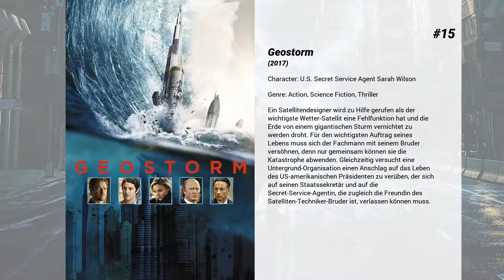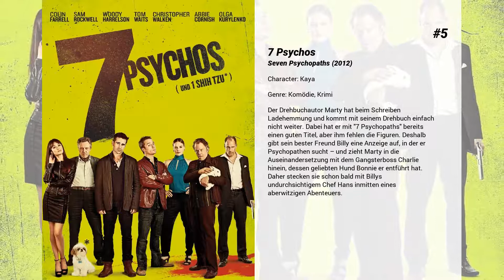Die besten Abbie Cornish Filme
Liste über Die besten Abbie Cornish Filme

15. Geostorm
Ein Satellitendesigner wird zu Hilfe gerufen als der wichtigste Wetter-Satellit eine Fehlfunktion hat und die Erde von einem gigantischen Sturm vernichtet zu werden droht. Für den wichtigsten Auftrag seines Lebens muss sich der Fachmann mit seinem Bruder versöhnen, denn nur gemeinsam können sie die Katastrophe abwenden. Gleichzeitig versucht eine Untergrund-Organisation einen Anschlag auf das Leben des US-amerikanischen Präsidenten zu verüben, der sich auf seinen Staatssekretär und auf die Secret-Service-Agentin, die zugleich die Freundin des Satelliten-Techniker-Bruder ist, verlassen können muss.

14. 6 Days
Am letzten Apriltag des Jahres 1980 ereignet sich Schreckliches in der Londoner Straße Princes Gate: Sechs Bewaffnete stürmen die hier gelegene Botschaft des Iran und nehmen alle Anwesenden als Geiseln. Verschanzt in dem Gebäude kommt es zur Pattsituation zwischen den Terroristen und den britischen Polizeikräften. Um die Gefangenen aus den Händen der Geiselnehmer zu befreien, wird eine spezial ausgebildete Anti-Terroreinheit, die SAS (inklusive Jamie Bell), zu Rate gezogen.

13. Sucker Punch
Baby Doll wird von ihrem sadistischen Stiefvater in die Nervenheilanstalt von Brattleboro, Vermont, geschickt, wo sie einer Lobotomie unterzogen werden soll. Um mit der Situation besser umgehen zu können flüchtet die Hauptfigur von Sucker Punch in eine fantastische Vorstellungswelt, in der sie fortan ums Überleben kämpfen muss. Ihr zur Seite stehen weitere Insassen der Nervenheilanstalt, mit denen sie sich angefreundet hat. Schon bald plant Baby Doll die Flucht aus dieser alternativen Realität, doch dazu muss sie fünf Objekte stehlen, um der Gefangenschaft eines verrückten Unbekannten zu entgehen. Parallel dazu tickt auch in der realen Welt die Uhr, denn es bleiben Baby Doll nur fünf Tage, bis sie ihr Schicksal ereilen wird. Doch dann beginnen in Sucker Punch die Grenzen zwischen Traum und Realität zu verschwimmen.

12. Stop-Loss
Nach seinem mehrjährigen Irak-Einsatz kehrt der mehrfach ausgezeichnete Seargent Brando King mit ein paar Kameraden zurück in seine texanische Heimatstadt. Zusammen mit seinem besten Freund Steve Shriver versucht er, sich an das Leben als Zivilist zu gewöhnen und sich wieder in sein altes soziales Umfeld zu integrieren. All seine Bemühungen werden jedoch über den Haufen geworfen, als ihn die Armee ohne seine Zustimmung zurück in den Irak-Krieg beruft. Dieser Konflikt lässt ihn alles in Frage stellen, an was er glaubt: Familienzusammenhalt, die Loyalität zwischen Freunden, die Grenzen der Liebe und den Wert der Ehre...

11. Somersault – Wie Parfum in der Luft
Die 16-jährige verträumte Heidi befindet sich im Schwebezustand zwischen Kindheit und Erwachsensein. Als die Provinzschönheit ihre erotische Ausstrahlung ausgerechnet am Liebhaber ihrer Mutter ausprobiert, kommt es zum Bruch und Heidi reißt aus. Voller Scham und Schuldgefühl strandet Heidi in einem heruntergekommenen Winterskiort südlich von Canberra. Dort setzt sie ihr eingeübtes Verhalten fort und lässt sich von Männern in der Kneipe aufgabeln, um für die Nacht eine Unterkunft zu bekommen. Schließlich aber gelingt es dem verloren wirkenden Mädchen, bei der Motelbesitzerin Irene Unterschlupf zu finden.

10. Die Vorsehung
Obwohl er sich nach persönlichen Schicksalsschlägen längst zur Ruhe gesetzt hat, lässt sich Psychiater Dr. Clancy von dem FBI-Mann Merriweather überreden, sich an der Aufklärung einer mysteriösen Mordreihe zu beteiligen. Clancy hat seherische Fähigkeiten und liefert tatsächlich wertvolle Hinweise, auch wenn Merriweathers junge Kollegin Katherine große Zweifel hat. Der Fall nimmt eine ungeahnte Wendung, als Charles Ambrose auftaucht – ein verdächtiger Mann, der ebenfalls seherische Fähigkeiten besitzt.

9. Die Legende der Wächter
In dem Königreich Ga'Hoole herrschen nicht Menschen, sondern Eulen. Doch die Idylle wird jäh gestört durch den Angriff der Kriegerkaste der Reinsten. Eines Nachts fallen Soren und sein älterer Bruder Kludd von ihrem Baum und werden von einem Vielfraß angegriffen. Auf ihrer Flucht werden sie von den Soldaten vom Nachbarklan der Reinsten gefangen genommen. Mit einer Gruppe anderer Eulen kann Soren jedoch fliehen. Gemeinsam suchen sie den Großen Baum, die Heimat der Wächter von Ga'Hoole, die gegen das Böse kämpfen.

8. Bright Star
Der gesundheitlich angeschlagene Poet John Keats und die Schneiderin Fanny Browne verlieben sich. Ihr Umfeld missbilligt die Affäre. Fannys Mutter will keinen armen Künstler als Schwiegersohn und Johns Gönner und väterlicher Mentor Mr. Brown hält das hübsche Mädchen nur für einen Störfaktor, das den Dichter...